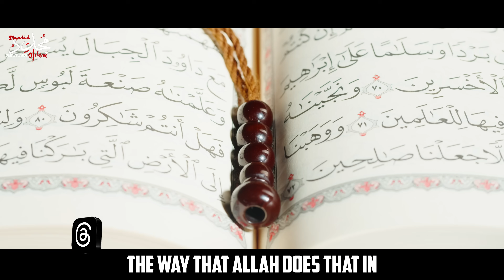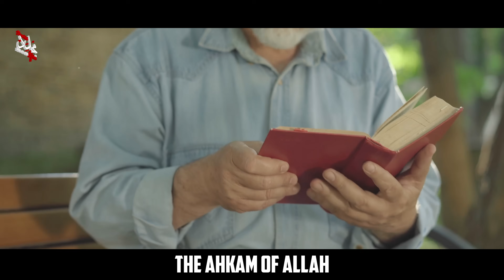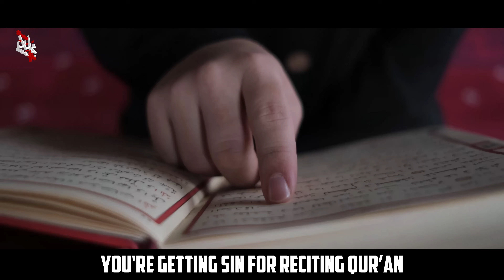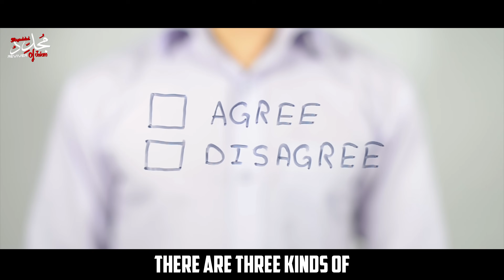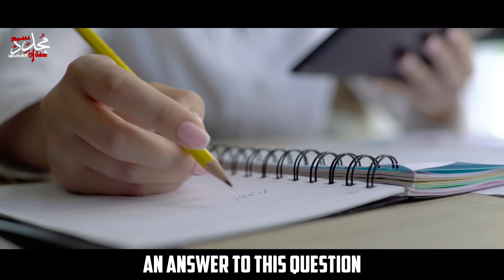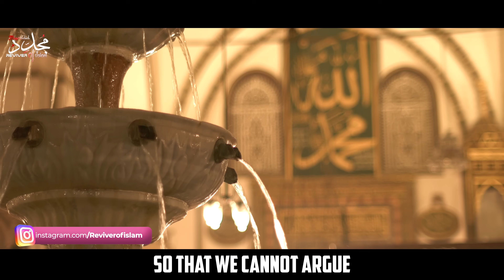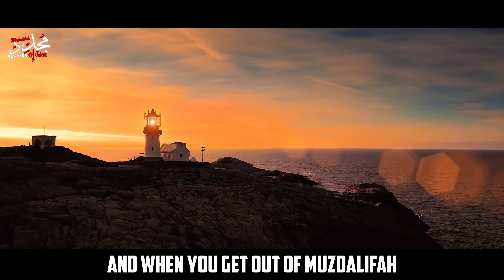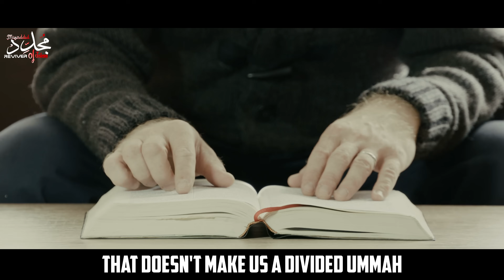WAKE UP UMMAH, This Video Will Make You Cry! One of the Most Eye Opening Speeches | Nouman Ali Khan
This video is about: WAKE UP Call for this UMMAH, This Video Will Make You Cry! One of the Most Eye Opening Speeches | Nouman Ali Khan
Join 💌 Nouman Ali Khan in this 📸 powerful and insightful khutbah, as he deep dive into the foundational concepts of Islamic consensus (Ijma'a) and its significance in contemporary discussions on faith. This enlightening lecture breaks down the three key types of agreements among the companions (Sahaba) and explores how these agreements influence our understanding of Islamic principles today.
Join Nouman Ali Khan in this thought-provoking video reminder as he explains how Through engaging examples, including the decision-making of Khalifa Harun al-Rashid, we highlight the importance of understanding context in Islamic jurisprudence. Learn why prioritizing core principles—like fairness, justice, and honesty—over ritual disputes is essential for fostering unity in our diverse ummah. Discover how the companions' consensus is not just a historical footnote but a dynamic framework that shapes our beliefs. We'll discuss the distinction between events, scholarly opinions, and governance in Islam, emphasizing that absolute agreement among all companions is a myth. Don't miss this video. 💌

👉 Key Topics Covered:
• What is Ijma'a? Understanding its three types
• The role of scholars and governance in consensus
• How to navigate differences in Islamic jurisprudence
• Historical insights that remain relevant today
• The importance of unity and prioritizing core values in Islam
Many more things are discussed in this beautiful video about 👉 The Three Types of Agreement in Islam: What You Need to Know! & Unity in Diversity: Understanding Ijma'a Among the Companions. Watch this full video If You Want To learn about The Hidden Wisdom of Khalifa Harun al-Rashid's Decisions & Why Principles Matter More Than Rituals in Islam. Don't miss this video 📸 🕯️ 🌑🩵